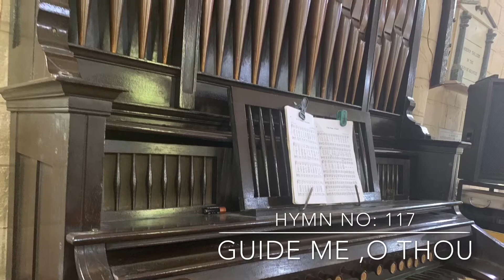Guide me O Thou great Redeemer / church hymn / St, George’s Church / Reed organ / Jamdhedpur / Anupa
During lockdown .., I have been recording the church hymn videos for our church service- I have tried different angles in recording  while I played the church organ , I have been adding the singing audio (recorded separately at home) and I had later combined them and I have edited them for our church service .., I have tried singing both alto and suprano and combined both the singing tracks with the church organ music...

Hymn - 🎶 Guide me O Thou great Jehovah 🎶
Singing: soprano & alto
Playing : reed organ St. George’s church Jamshedpur